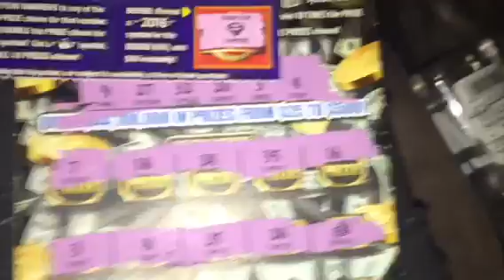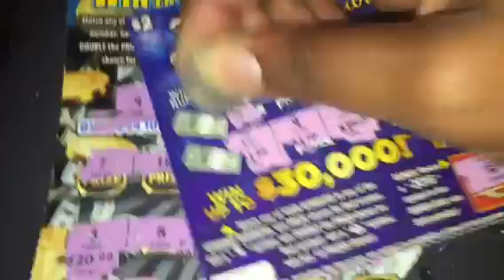Merry Christmas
Florida Lottery